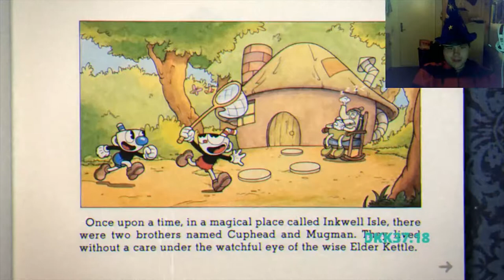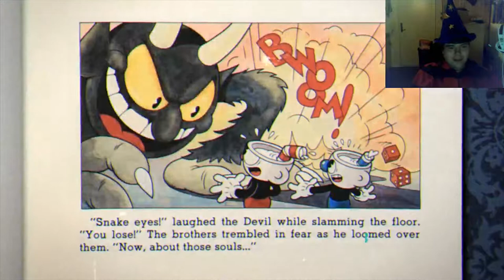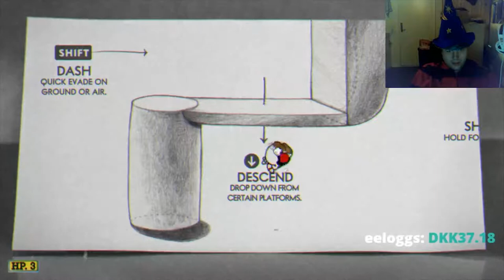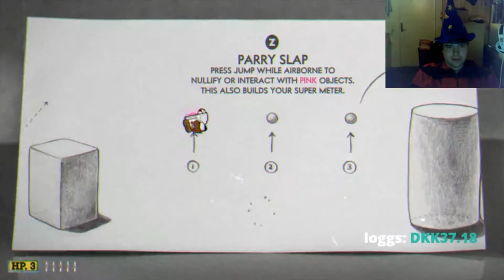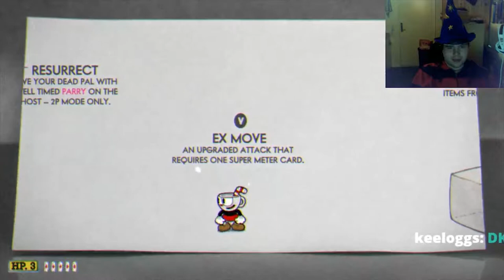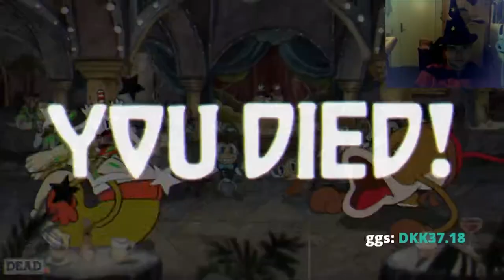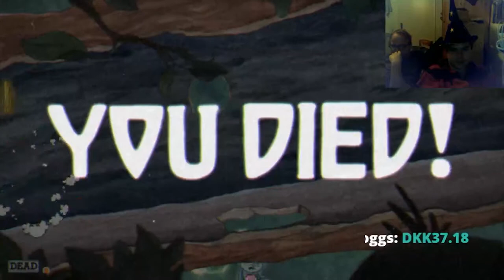[Cuphead] Not too hard and not too easy, just right (part 1)